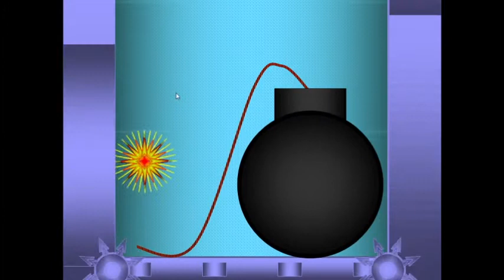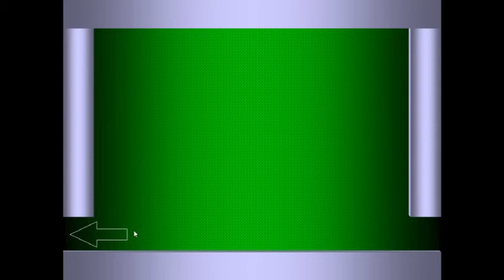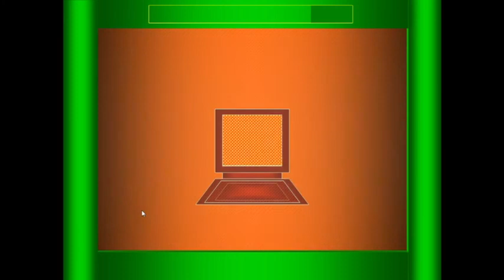mouse course 3 area 9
record date: Oct 10, 2020